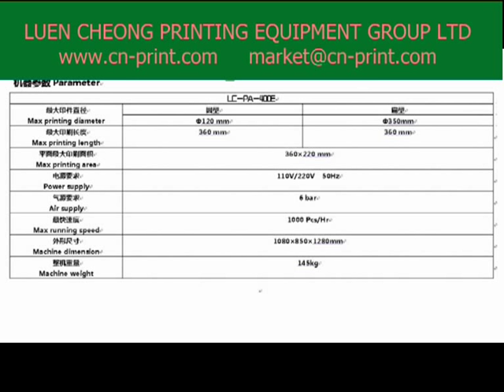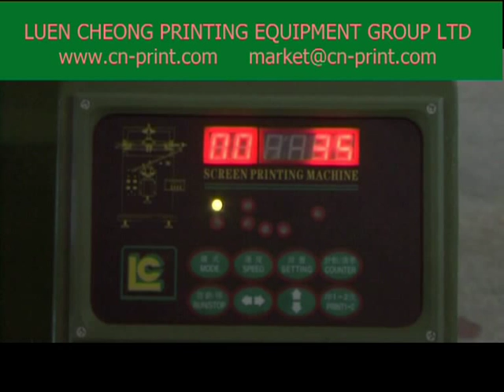LC-PA- 400E screen printer for oblate bottles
We specialize in the field for 21 years,as top manufacturer of Pad Printer and Screen Printer ,All of our machine has met CE Certificate with pretty competitive price.